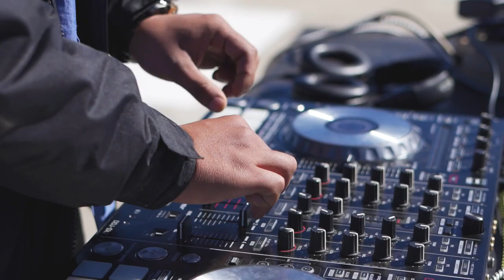Progressive Melodic Techno Nepal @Chandragiri Hills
melodic techno set at chandragiri hills resort